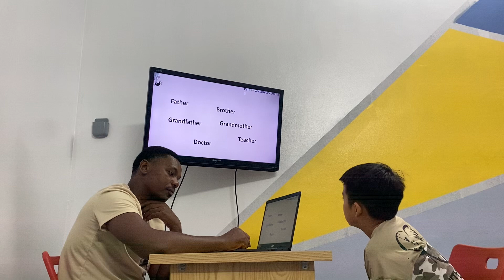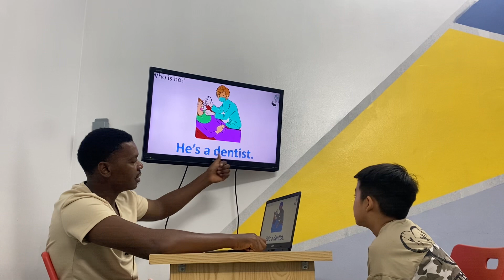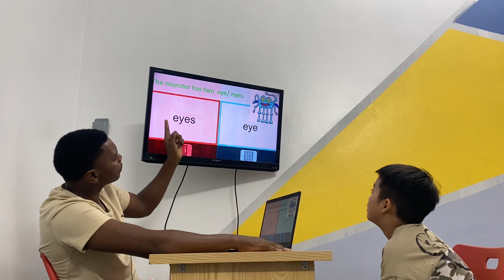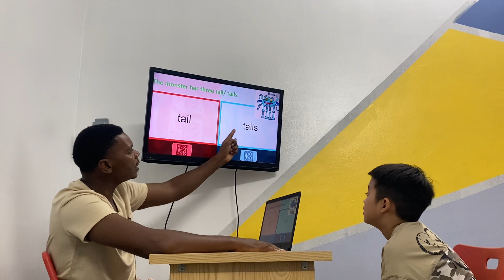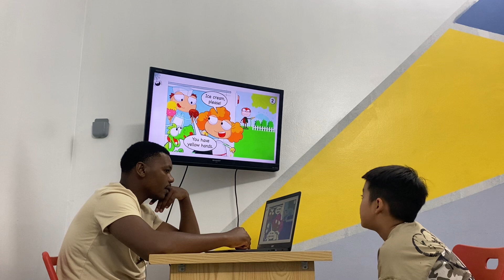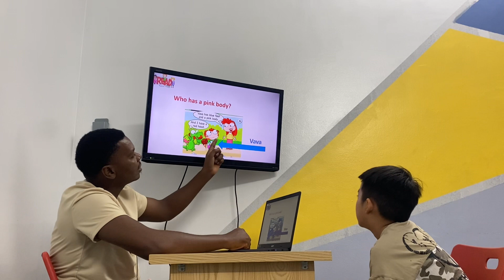Bình Minh - Baby Tigers 5 - Speaking Test Oxford Discovery Island 1 Unit 3&4